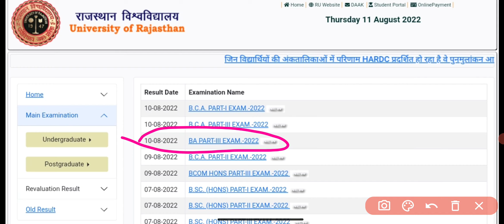बड़ी खबर : B.A फाइनल ईयर रिजल्ट आ गया है । 😱 B.A Final Result 2022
Big News : B.A Final Year Result 2022 Declared | B.A Final Year Result | B.A 3rd Result Kaise Dekhe
Big Update : B.A 2nd Year Result 2022 कब आएगा | All Rajasthan University B.A Final Year Result
JNVU Jodhpur
jnvu BSc Final year exam Result 2022
jnvu bsc 2nd year exam Result 2022
jnvu BA 1st year exam Result 2022
jnvu BSc 1st year exam Result 2022
jnvu B.A 2nd year exam Result 2022
jnvu BSc exam Result 2022 kab aayega
jnvu B.Com 3rd 2nd 1st Year Result
jnvu M.A M.SC M.COM 1st 2nd Year Result 2022

UOK M.A M.SC M.COM 1st 2nd Year Result 2022

MDSU Ajmer
Mdsu M.A M.SC M.COM 1st 2nd Year Result 2022

MGSU Bikaner
MGSU BSc 1st year exam Result 2022
MGSU BA 1st year exam Result 2022
Mgsu M.A M.SC M.COM 1st 2nd Year Result 2022

MLSU Udaipur
MLSU B.A Final year exam Result 2022
MLSU BA 1st year exam Result 2022
Mlsu M.A M.SC M.COM 1st 2nd Year Result 2022

MSBU Bharatpur
MSBU B.A Final year exam Result 2022
MSBU BA 1st year exam Result 2022
Msbu M.A M.SC M.COM 1st 2nd Year Result 2022

Pdusu M.A M.SC M.COM 1st 2nd Year Result 2022

RU B.A Final year exam Result 2022
RU BA 1st year exam Result 2022
RU B.A 2nd year exam Result 2022
Uniraj M.A M.SC M.COM 1st 2nd Year Result 2022

RRBMU Alwar
RRBMU BA 1st year exam Result 2022
Rrrbmu M.A M.SC M.COM 1st 2nd Year Result 2022

GGTU Banswada
GGTU BSc 1st year exam Result 2022
GGTU BA 1st year exam Result 2022
GGTU M.A M.SC M.COM 1st 2nd Year Result 2022

mlsu ba 1st year result 2022

All_University_of _Rajasthan_Result_Update_2022
brij_university_exam_Result_2022
bsc_Result_2022
university_exam_Result_news_today